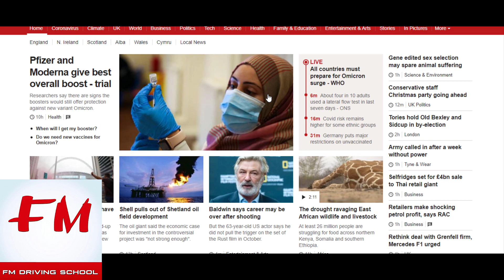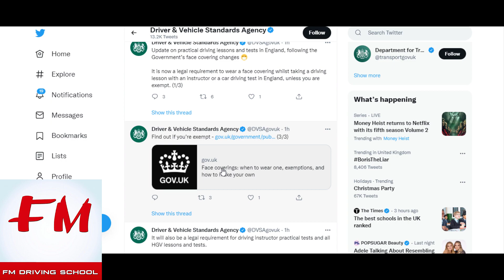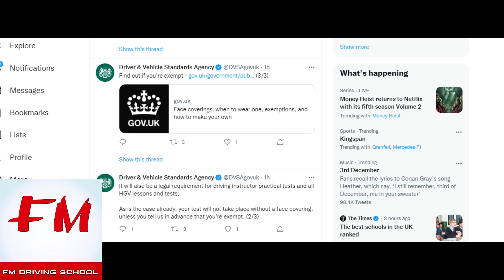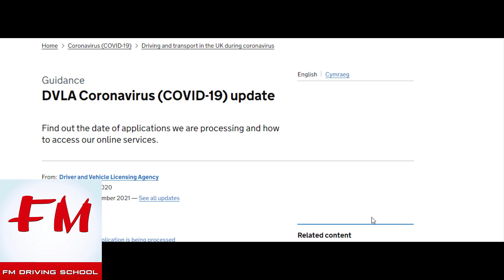What will happen to driving test with new Omicron virus ?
what will happen to driving test omicron virus is effecting the whole world , we discuss the impact on your driving test